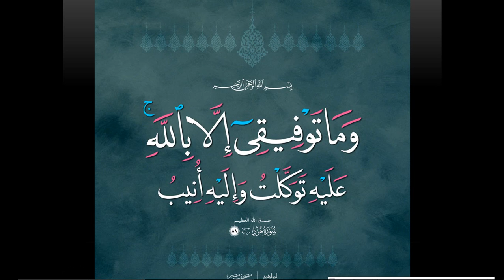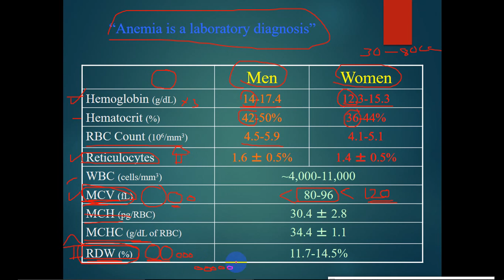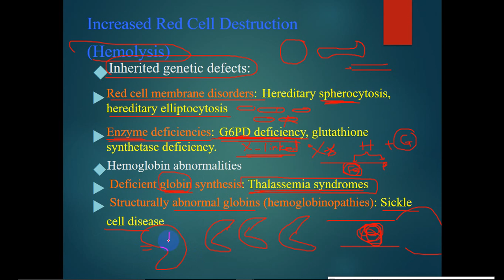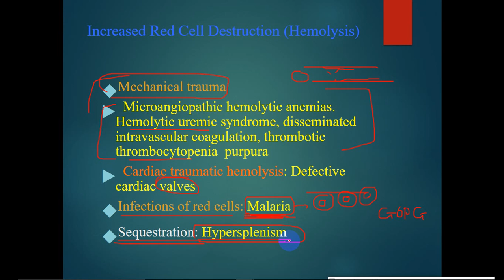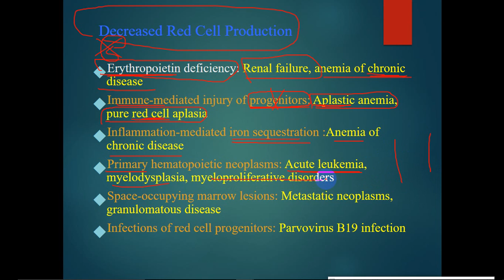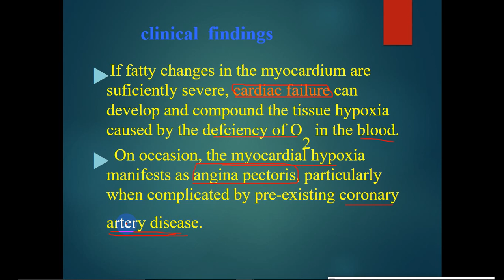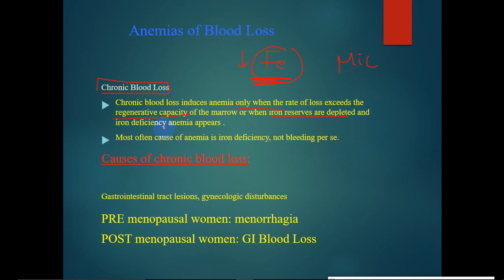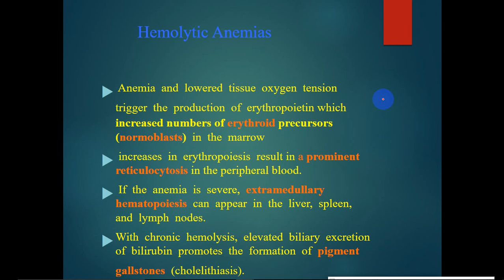pathology -- dr. Tahseen -- Introduction to Anemia